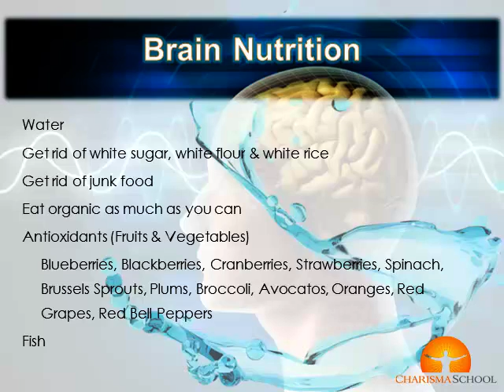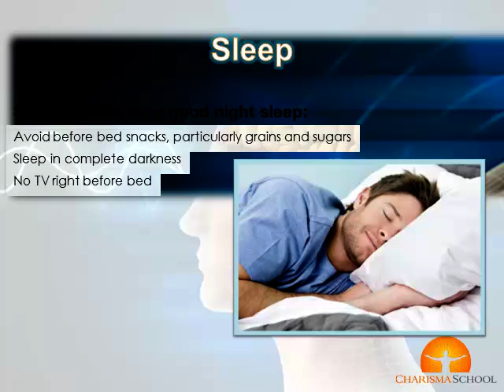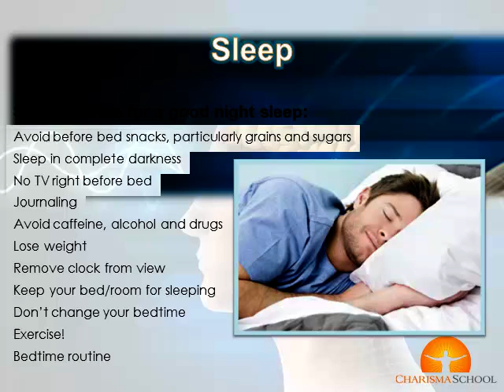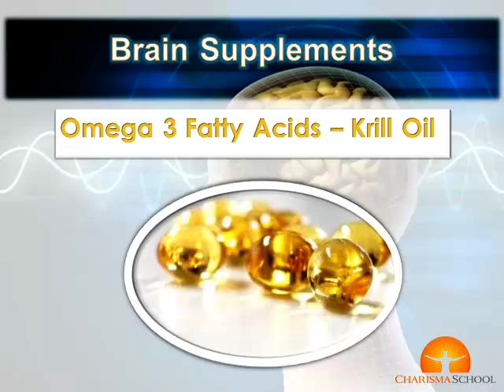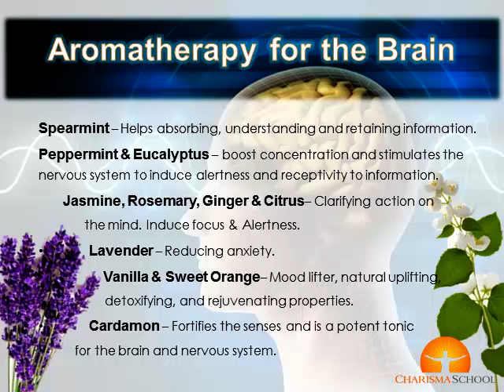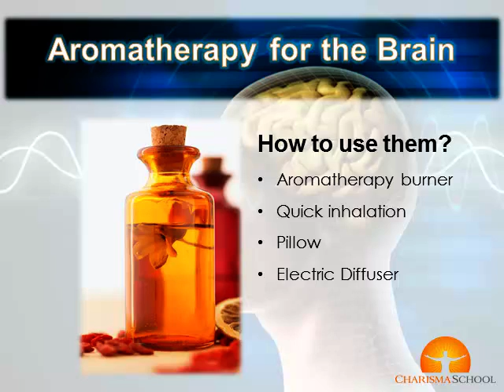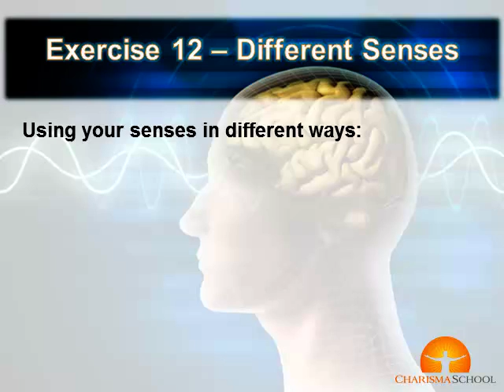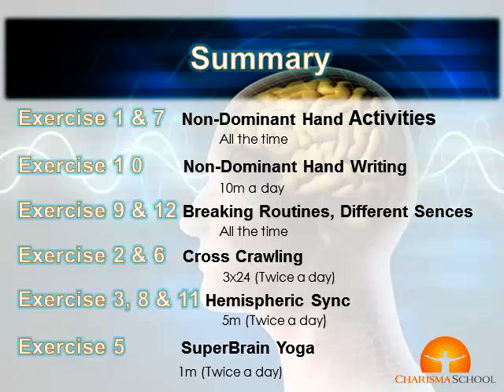Brain Enhancement With Whole Brain Training Week 3